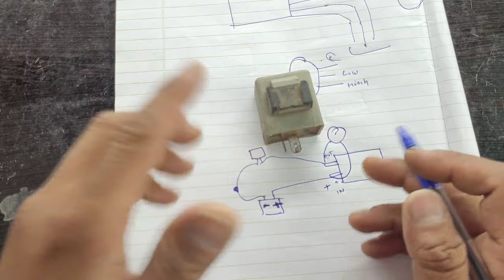गाड़ी का Side Indicator किस वजह से जलता और बुझता है ? Relay flasher wiring | Side indicator buzzer